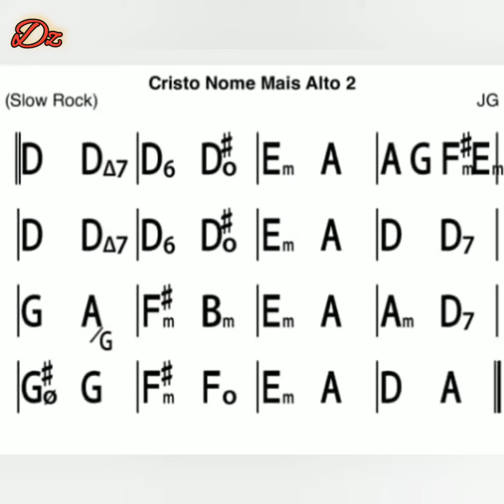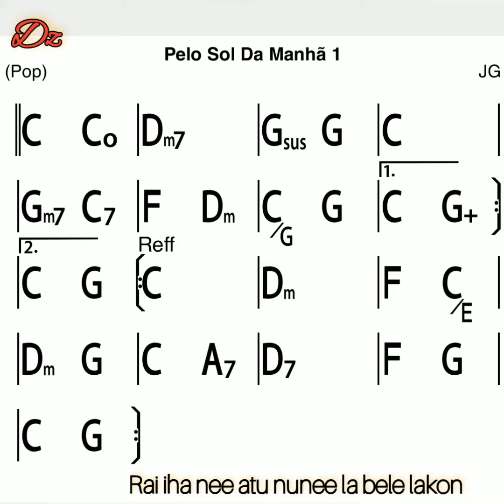Aransemen Brother JG. Cristo nome mais alto. Rude Cruz & Pelo sol da manha